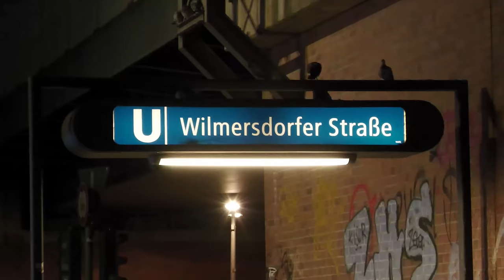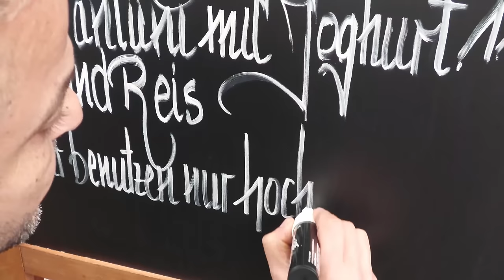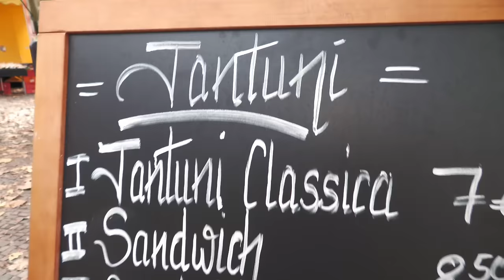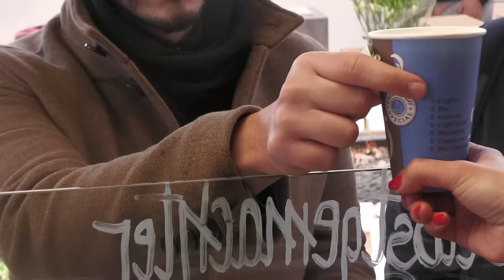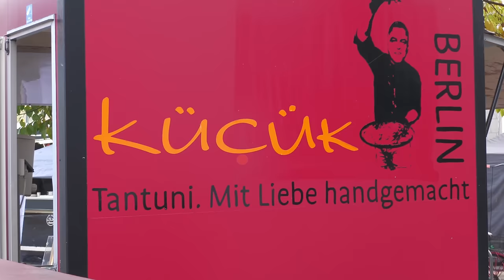Street Food Couple with Love & Passion | Tantuni | Turkish Street Food Berlin Germany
Tantuni is typical Turkish Street Food and originally comes from the Mersin Region in Southern Turkey, which we would like to introduce to you in this “Street Food in Berlin” Episode - with the Street Food Couple with Love & Passion. Tantuni is a Sandwich or a Dürüm (Yufka), which is dipped in broth and served with shredded Beef from the Young Bull Topside or optionally Chicken Steak Meat, Spices, Onions, lots of Parsley, Tomatoes and a few squeezes of Lemon on a special hotplate in front of your eyes is prepared.
Özgür Kücük and his Wife have been running their Tantuni Street Food stand, which is run with a lot of Love, Passion and Care and only the best Ingredients, for several years and were the first to bring Tantuni in its original form of Turkish Street Food to Berlin . It is not just an alternative to Döner Kebab, but an absolute “Game Changer” when it comes to “Street Food in Berlin”. Indescribably delicious! Afiyet Olsun!

[1] TANTUNI, Karl-August-Platz, Charlottenburg, Berlin

Wednesday from 9 a.m. to 1 p.m at Karl-August-Platz
Saturday from 9 a.m. to 2 p.m at Karl-August-Platz
Monday, Tuesday & Thursday from 11 a.m. to 3 p.m. at Fehrbeliner Platz

[2] Beef from Young Bull Topside

The Kücüks only use the best meat from the master butcher they trust.

[3] Skinless Chicken Steak

Best skinless chicken meat used for chicken steaks.

[4] Turkish Rice with Vermicelli

Thods of preparing Turkish rice that vary from region to region. In addition to the classic Turkish rice with rice noodles or the addition of chickpeas, this variant with vermicelli is also very popular.

[5] The Meat needs to cool down so that it stays juicy

[6] Sumac - Persian Vinegar Tree Spice

Sumac is a very popular spice from oriental cuisine and is mainly used as a table spice in Turkey.

[7] Original Greek Yogurt

10% fat content

[8] The Chicken is seasoned with Paprika

[9] Turkish Yufka Bread

[10] Turkish Baguette Bread fresh from Bakery

[11] Fresh Homemade Ayran

with Original Greek Yogurt

Every Sunday at 10 a.m. (CET) a new tasty Moodi Foodi Video!😍

Stay Hungry!✌️